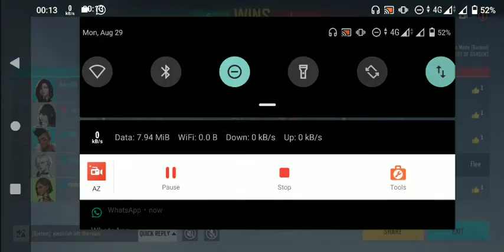HYPERFRONT VEIL GAMEPLAY BY MOOSHKASH GAMING | BIG RESPECT FOR ENEMY WHO PLAY UNTIL LAST GAME :')